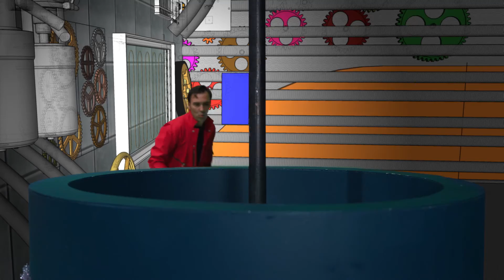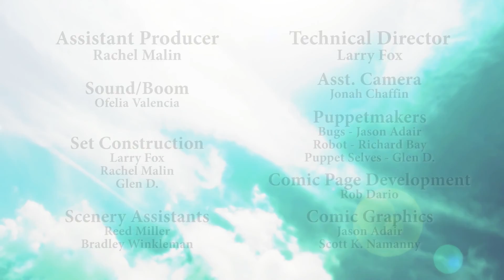Watch now! Episode One "What is fun?" | Musical Robot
Here it is!  The first ever episode of The Musical Robot Television Show! Titled "What is Fun?"  Musical Robot has a lot to learn about what fun really is, especially while Jason 2.0 and ScottBot are eating a delicious breakfast. Can they teach Musical Robot about "fun" before its too late?

Musical Robot is a performance group, a media channel, and now a television show!